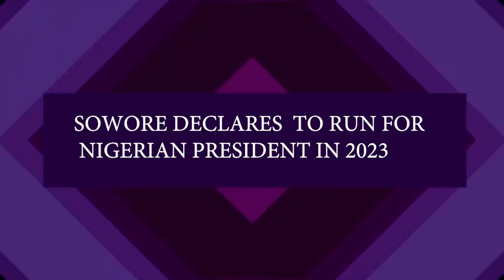SOWORE DECLARES TO RUN FOR NIGERIAN PRESIDENT IN 2023